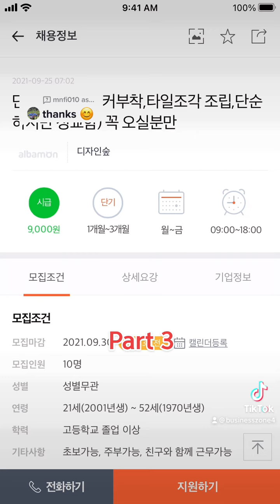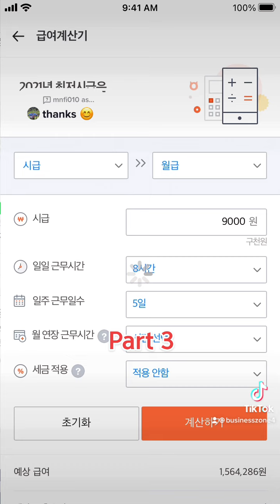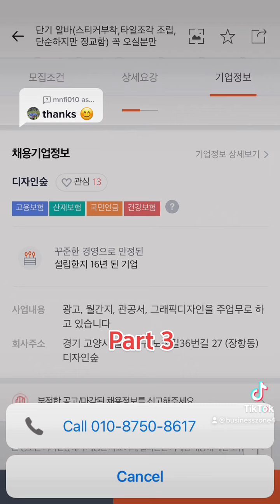Find part time Jon in South Korea part 3 | Hindi &Urdu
you can find part-time job easily through this app and get phone number and address two company

आप इस ऐप के माध्यम से आसानी से अंशकालिक नौकरी पा सकते हैं और फोन नंबर और पता दो कंपनी प्राप्त कर सकते हैं

آپ اس ایپ کے ذریعے آسانی سے پارٹ ٹائم جاب تلاش کر سکتے ہیں اور فون نمبر اور دو
کمپنی کا پتہ حاصل کر سکتے ہیں۔

이 앱을 통해 아르바이트를 쉽게 찾을 수 있고 전화번호와 주소를 알 수 있습니다.
App link